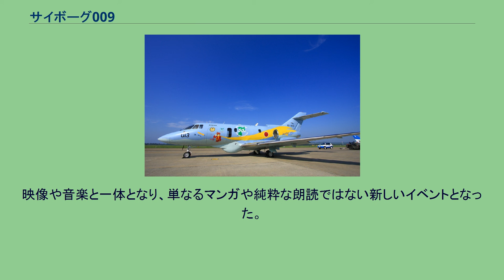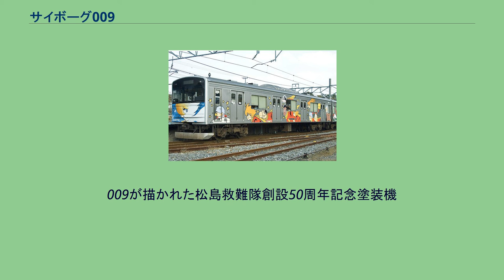サイボーグ009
『サイボーグ009』（サイボーグ ゼロゼロナイン）は、石ノ森章太郎による日本のSF漫画。
1964年7月19日の『週刊少年キング』にて連載開始。
その後、『週刊少年マガジン』、『月刊少年ジャンプ』、『COM』、『週刊少年サンデー』、『マンガ少年』、『少年ビッグコミック』、『SFアニメディア』など、複数の出版社、複数の雑誌で連載された。
2012年10月時点で累計発行部数は1000万部を突破している。
『仮面ライダー』と並ぶ石ノ森の代表作。
それぞれ特殊能力を持つ9人のサイボーグ戦士の活躍や日常を描く長・中・短編の作品群からなる。
ただし完結編にあたるシリーズの完成前に作者が死去したため、作者自身による漫画作品は未完に終わっている。
当時の石ノ森（当時のペンネームは石森章太郎）は、上京しマンガ家生活を送っていたもののスランプに陥り、3か月間の世界一周旅行ののちに本作を執筆。
旅行のため出版社から200万円の借金をしており、そのためにやむなく描き出したものである。
それまでのマニアックな作品でなくもっと一般読者を対象にエンターテインメントに徹しようとした初の作品が本作だった。
石ノ森自身はこれを「まんが家としての（プロ意識を持って描いた）第一作」と表している。
石ノ森の本作に対する思い入れは相当強く、仮面ライダーシリーズなどでは作画を他人に任せたことが多いのに対し、本作は雑誌掲載作品のほとんどを自ら描いている。
ただし例外として、映画『サイボーグ009超銀河伝説』のコミカライズ作品にシュガー佐藤や桜多吾作などの作画によるものが存在する。
石ノ森作品に多く見られる「力を授けた者（＝親・同族）を裏切り、その野望に対し唯一対抗し得る存在として孤独な戦いを続ける」というテーマを持つ。
1960年代の米ソ東西冷戦が背景になり、ベトナム戦争を舞台にするなど反戦色のあるテーマが色濃く出ているのが特徴である。
それらと並び、世界各地の神話や古代文明に題材をとったシリーズ、人種問題や異文化同士の軋轢、文明社会の抱える問題について考えさせられるエピソードも多い。
主人公たちが出会った人々の内面の葛藤や、人間と機械の狭間での悩みなどもテーマとして取り上げられるが、基本的には石ノ森作品に共通する、正義を守るヒーローの姿に哲学的な重みを持たせたシリーズである。
サイボーグという題材は、石ノ森が海外旅行の際に見た雑誌『LIFE』に掲載されたサイボーグの特集に触発されたものである。
執筆が石ノ森が世界旅行をした直後ということもあって、9人の戦士の出身国は世界の国々となった。
9人という人数設定は、野球の“ナイン”から構想を得たもので、制作ノートで、それぞれ該当のポジションを当てキャラクター像を練っていた。
初出の1960年代から断続的に50年以上メディア展開されており、掲載誌やメディアの事情、石ノ森自身の構想の変更、時代や社会の変化などによって、設定について多くの揺らぎが存在している。
JR仙石線の マンガッタンライナー。
車体にサイボーグ009のイラストが描かれている。
主人公の少年・島村ジョーは、少年鑑別所からの脱走中、謎の男たちに捕らえられサイボーグに改造された。
世界の影で暗躍する死の商人「黒い幽霊団（ブラックゴースト）」は画期的な新商品・サイボーグ兵士の試作品を作るために世界各国から素材となる人間を秘密裏に拉致しており、素材集めの場に偶然居合わせたジョーをも素材として選んだのだった。
しかし、彼よりも前に世界各国から強制的に集められ改造されていた8名のサイボーグや、そして自分たちを改造したギルモア博士からブラックゴースト団の真の野望を教えられたジョーは、彼らと共にブラックゴーストを脱走する。
ブラックゴーストの野望を知り彼らを阻止できるのは、彼らと同じ力を持つサイボーグ戦士たちしかいない。
人の心を持ちながらヒトでも機械でもない存在となった悲しみを胸に、サイボーグ戦士たちはブラックゴーストの野望を打ち砕くために戦い続ける。
『クラブサンデー』2012年4月13日から2014年2月4日配信　作画：早瀬マサト（第1話 - 第9話）→シュガー佐藤（第10話 - ） 『コミッククリア』連載 作画：木村明広 脚本：神山健治、檜垣亮、砂山蔵澄、土城温美 2010年1月26...